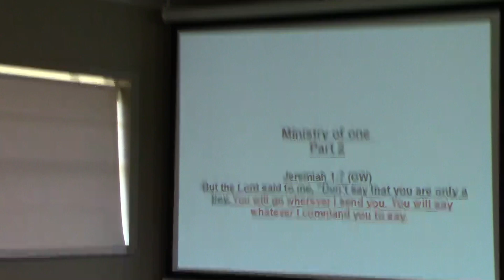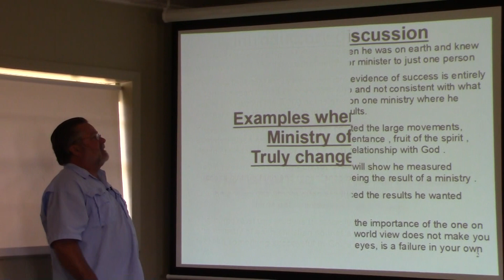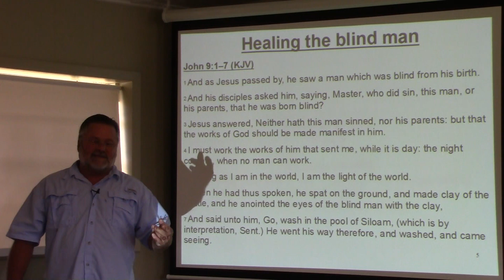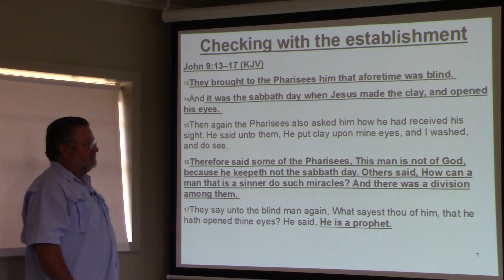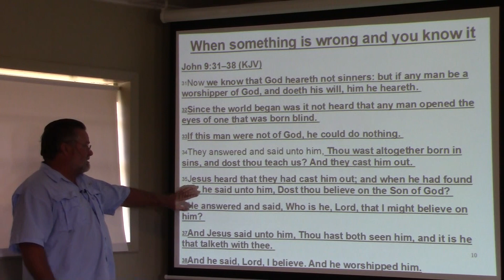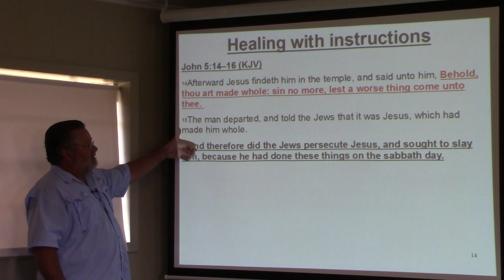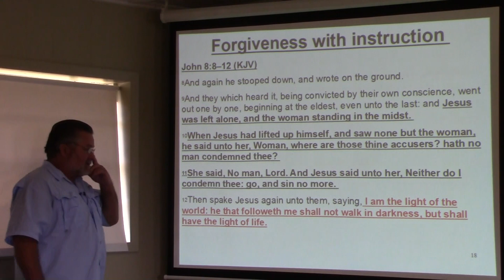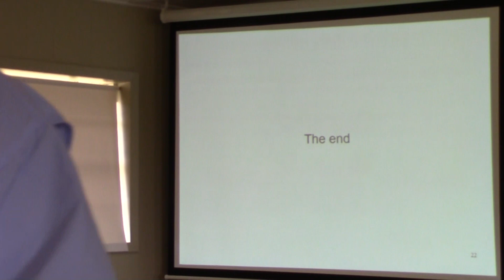ministry of one part 2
the importance of one on one ministry , getting Jesus' perspective.